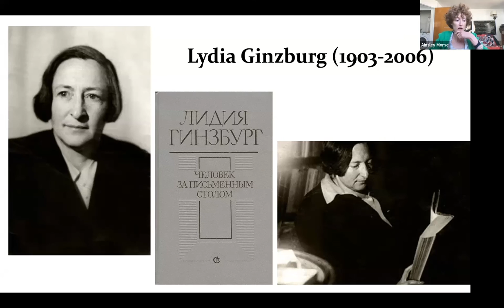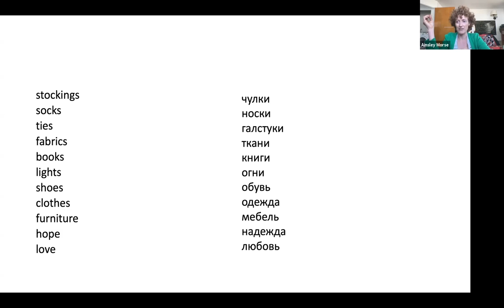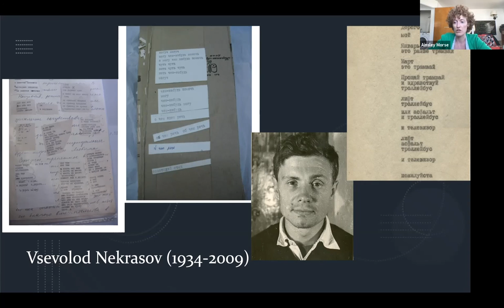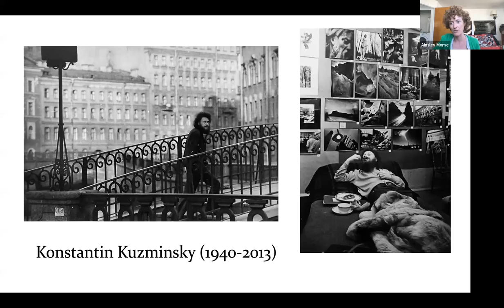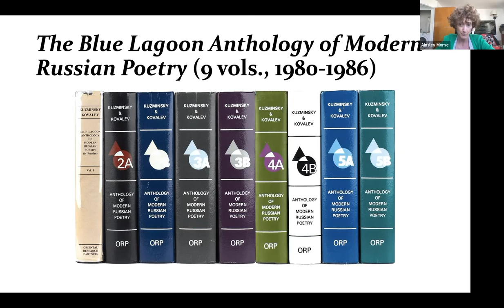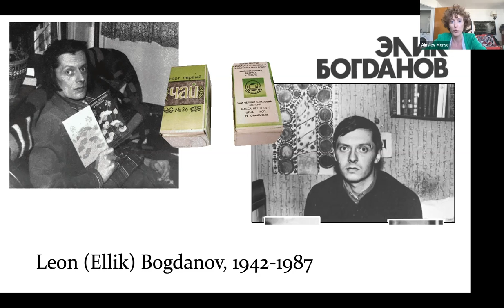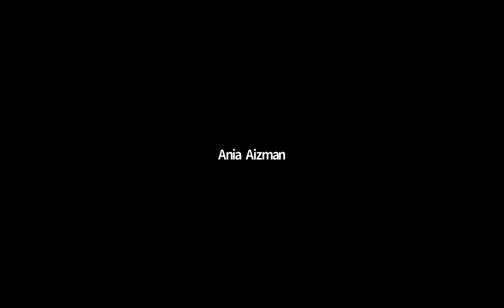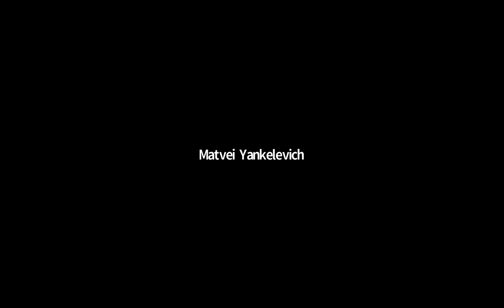The Late-Soviet Underground: (Re-)Collecting the Past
In this talk Professor Ainsley Morse presents a paper which argues for collecting—meaning collecting variously ephemeral “things” (words, poems, books, writers, traditions, ways of life), but also “collecting” as a mode of writing—as both a pathology and a creative mode typical of unofficial literature and art of the late Soviet period. She will focus on two late-Soviet writers: the poet and critic Vsevolod Nekrasov and the poet, critic, curator and émigré Kulturtraeger Konstantin Kuzminsky. Both Kuzminsky and Nekrasov were true “children of the Thaw” in their obsession with truth-telling, “straight talk” and bracing expose [razoblachenie]. Along the same lines, they also both had a utopian orientation that reveals itself in their collecting activities.

Ainsley Morse teaches in the Russian department at Dartmouth College and is a translator of Russian and former Yugoslav literatures. Her research focuses on the literature and culture of the post-war Soviet period, particularly unofficial or “underground” poetry, as well as the avant-garde and children’s literature.